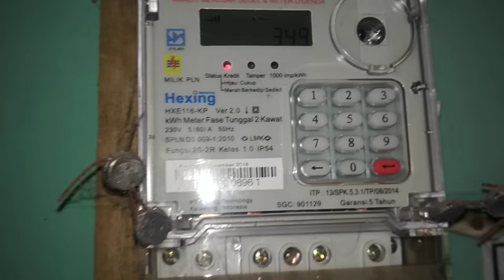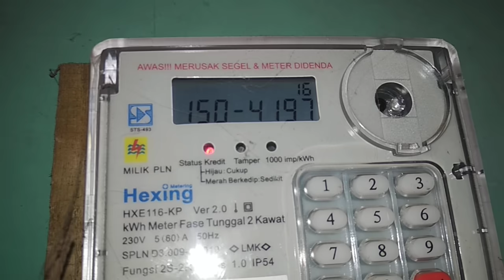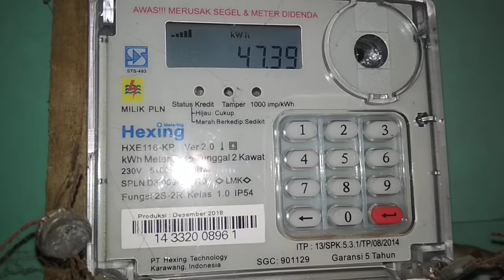Cara Isi Token Listrik yang Benar